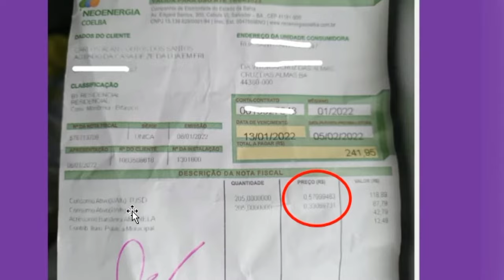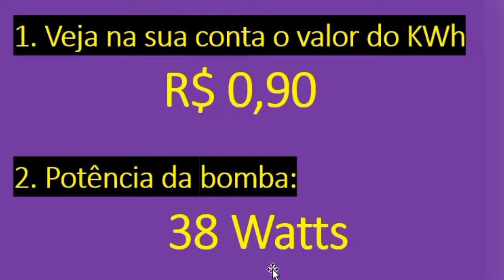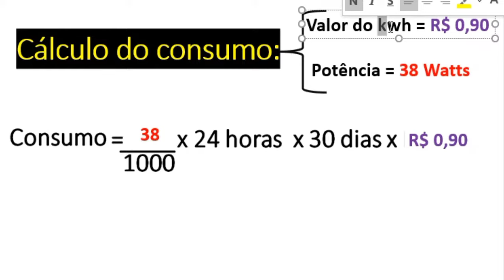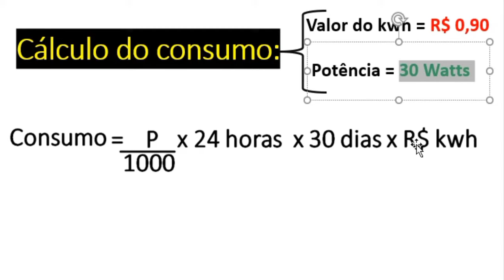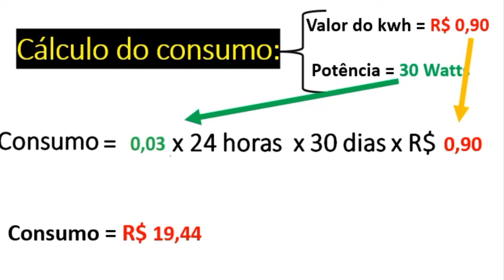🐟 COMO CALCULAR o CONSUMO NA CRIAÇÃO DE PEIXES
🤓Nesse vídeo vou lhe ensinar como calcular o consumo de energia elétrica  de dois equipamentos muito utilizados em lago de peixes ornamentais e sistemas de criação em caixas d'agua: a bomba submersa SunSun e de um filtro UV de 30 W.

VÍDEOS RECOMENDADOS:
⏯ VÍDEO: COMO FAZER UM SISTEMA DE CRIAÇÃO DE PEIXES EM CAIXA DÁGUA (PASSO A PASSO COMPLETO

🛅🔻🔻ABAIXO ALGUNS MATERIAIS E EQUIPAMENTOS IMPORTANTES 🔻🔻 PARA O SUSCESSO NA CRIAÇÃO DE PEIXES:

☑️ MATERIAIS IMPORTANTES PARA TODOS OS TIPOS DE SISTEMA:

✅LINK: KIT ALCON AQUÁRIO AMÔNIA TÓXICA E PH TROPICAL AQUAPONIA:
✅250 UND DA LEMNA MINOR LENTILHA D'ÁGUA AQUAPONIA E LAGOS:
RAÇÃO PARA PEIXES CARPAS, KINGUIOS E TILÁPIAS - 15 KG
✅MÍDIA K1 FILTRAGEM BIOLÓGICA P/JUMBOS ALTA PERFORMANCE 5 L

🎓Sou o Prof. Carlos Alan, Engenheiro Agrônomo, Doutor em Ciências Agrárias e apaixonado por plantas e animais.